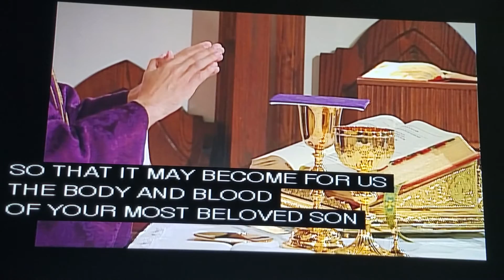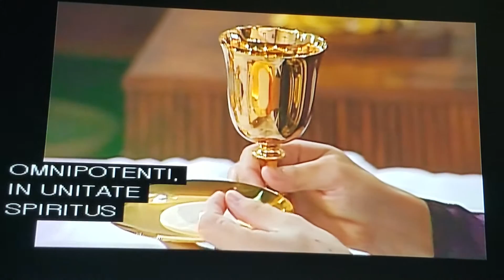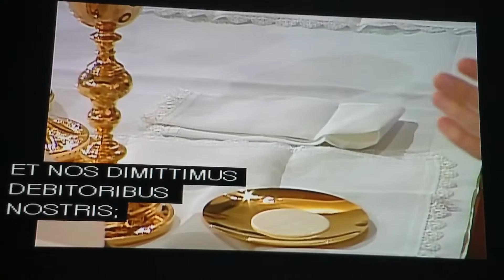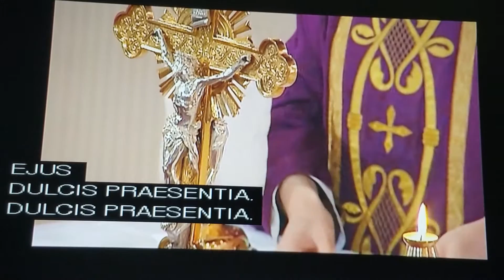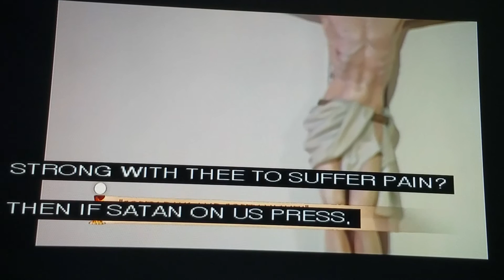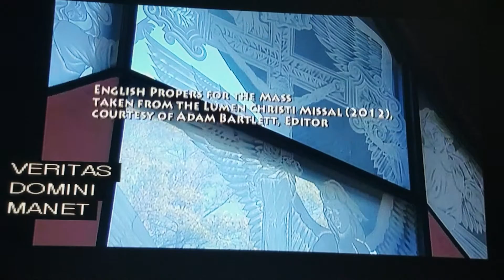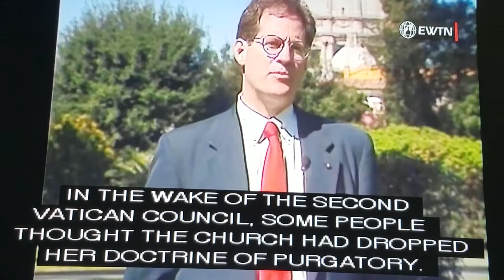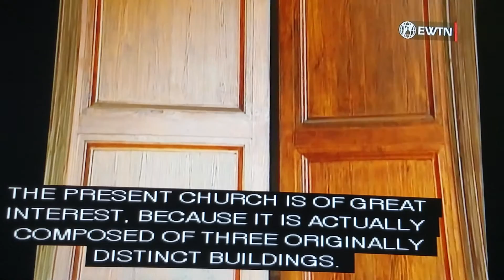PART TWO EWTN SUNDAY HOLY MASS.03/19/2017